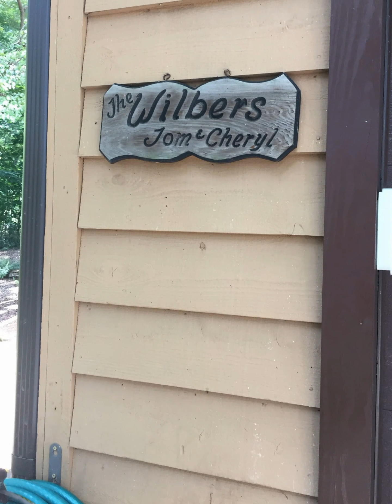Slideshow of Idlewild Road House